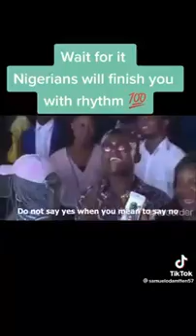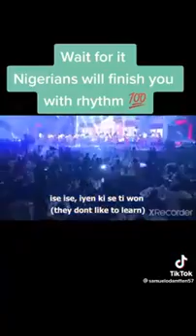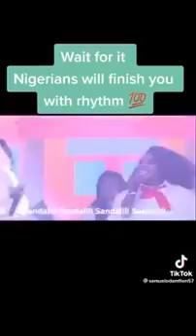Nigerians 🇳🇬 are a vibe😂